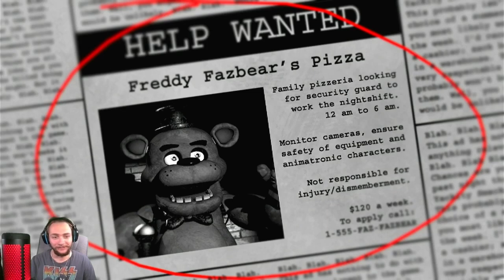I Played Five Nights At Freddy's... on the PS4